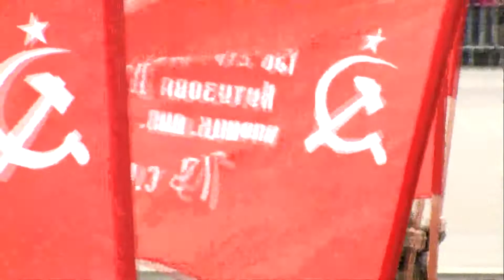09.05.2019 Участие юнармейцев и коллектива Дома офицеров Забайкальского края на Параде Победы